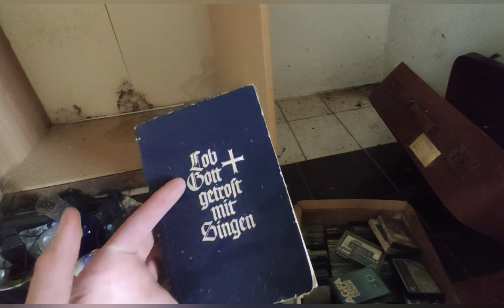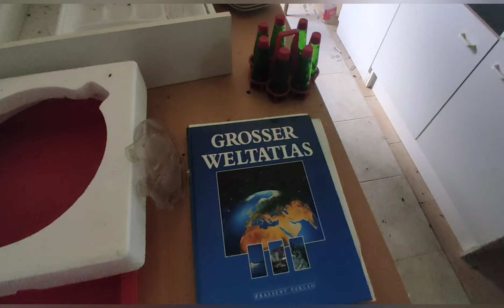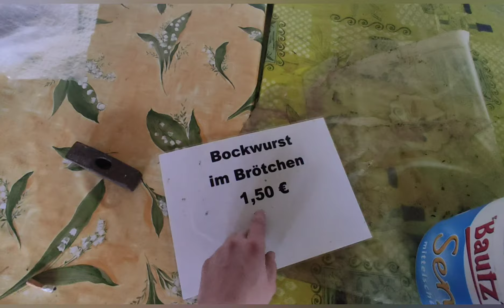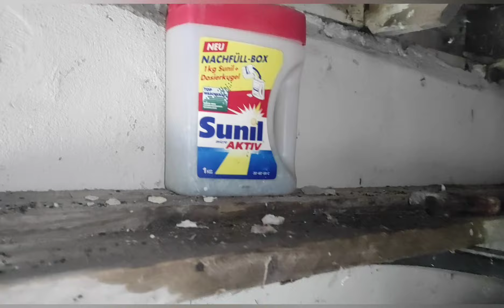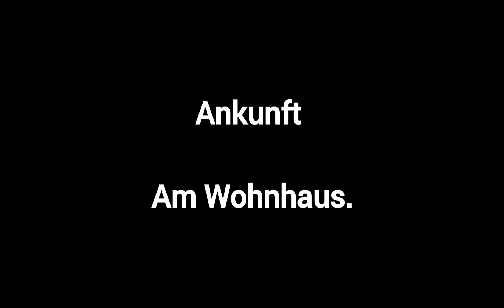Verlassene Hundeschule gefunden. Warum wurde sie geschlossen? 🐶🐶🐶#022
Ich war das ganze Wochenende über unterwegs, um spektakuläre Orte für euch zu Dokumentieren, leider war bei zwei von drei Orten nichts zu erkunden.

Wie ihr bemerkt habt, kommt das Video später als gewohnt. Ich hoffe, ihr findet das Video dennoch gut. 👋🏽

UNTERSTÜTZ MICH GERN:

Wenn wir mehr solcher spannenden Lost Place Lokation segen wollt, dann aktiviert jetzt „Super Thanks“. Ihr könnt damit nicht nur mich unterstützen, sondern auch kommende Projekte, wie Fahrrad Touren und Lost Place Touren.